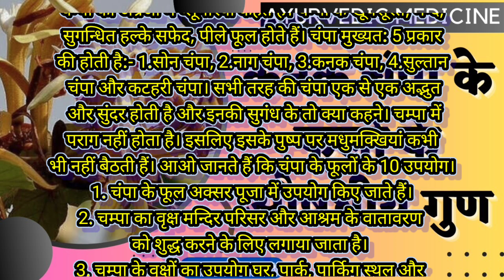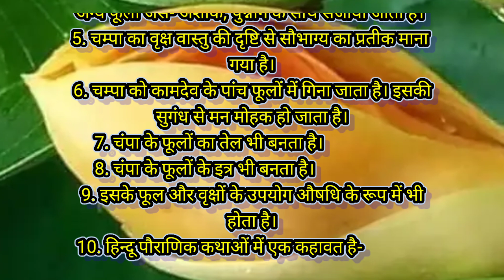चंपा के पुष्प के बारे में महत्वपूर्ण जानकारी, चंपा के पुष्प के चमत्कारिक फायदे, Opal Compitition Hub